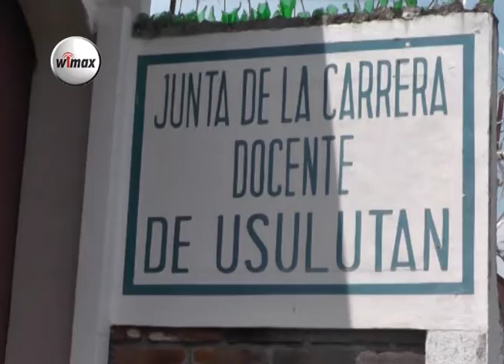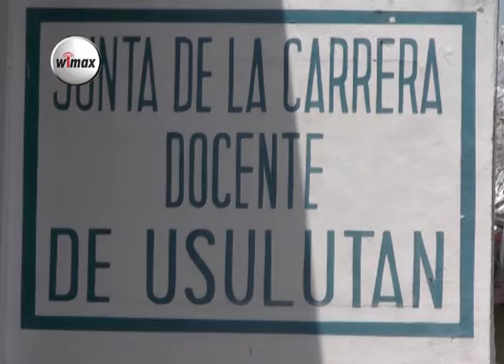Junta de la Carrera Docente investigará casos de vulneración de derechos de maestros